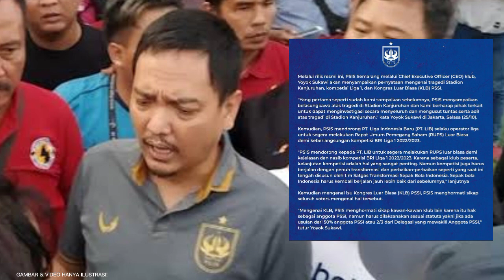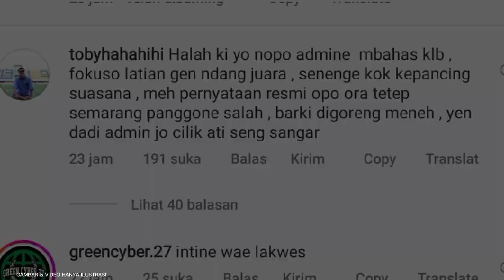BERITA PSIS SEMARANG HARI INI RABU 26 OKTOBER 2022